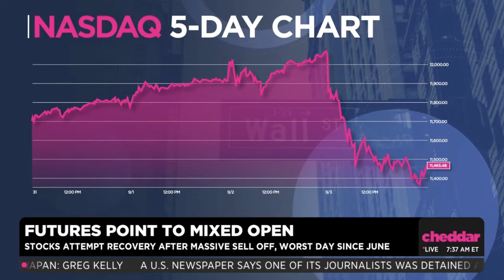9.4.20 | Chris Markowski on Cheddar (HIGHLIGHT)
"I think it's high time that markets cool off a little bit, especially the tech sector and get in to that rotation." -Chris Markowski on Cheddar discusses the shift in the market after tech stocks drop.